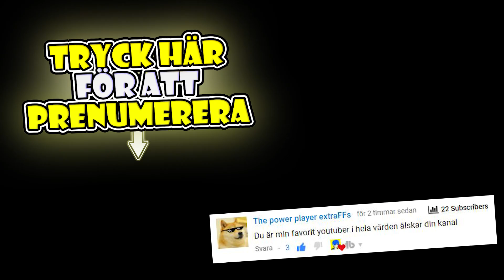Vem är snabbast? | The Zoo Race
Vem är snabbast utav djuren? Det ska vi ta reda på i det här spelet. Kanske ett utav dom underligare spelen jag någonsin har spelat.